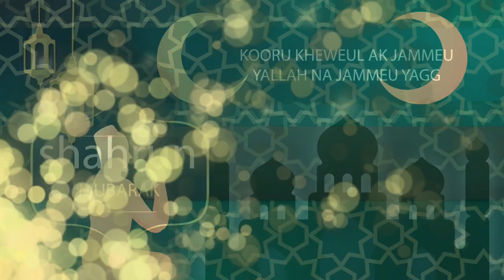Oustaz Mor Kébé || Jotaayu koor || Histoire youssouf || Ep03J